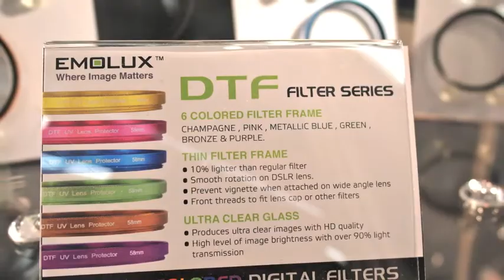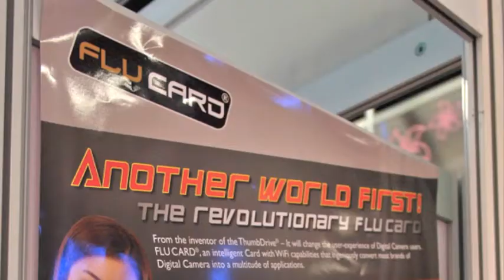photokina 2010 - Day 3 / 22 September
photokina 2010 is one of the most respected photography gatherings in the world. Here are scenes from Day 7, September 26, 2010 in Cologne, Germany. You'll see what we saw when walking the show. Immerse yourself! Comments are included on some of the images. During the whole photokina experience we walked a total of 61.9 miles.